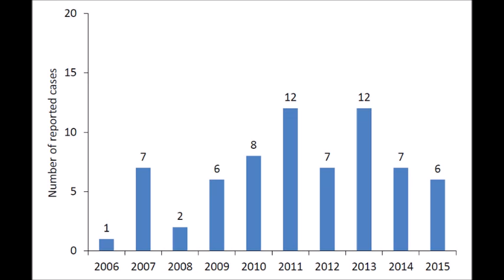Powassan virus: An interview with Dr Durland Fish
Professor Emeritus of Epidemiology at the Yale School of Public Health, Durland Fish, PhD, joined me to talk about Powassan virus